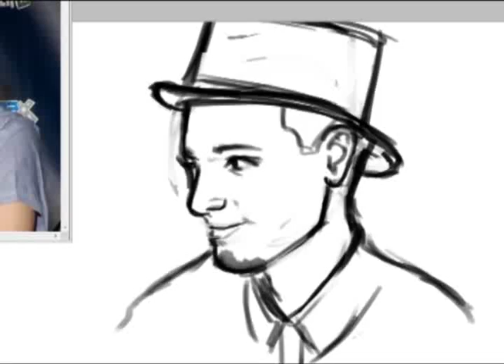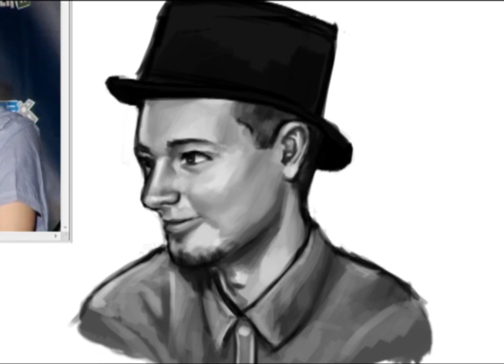Dinnerbone Speedpaint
Finding a ref pic was hard